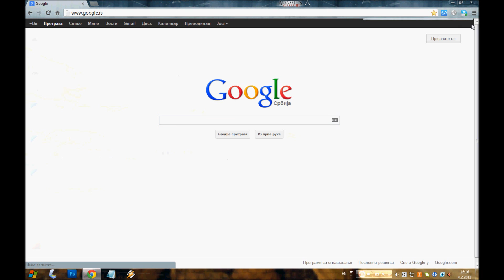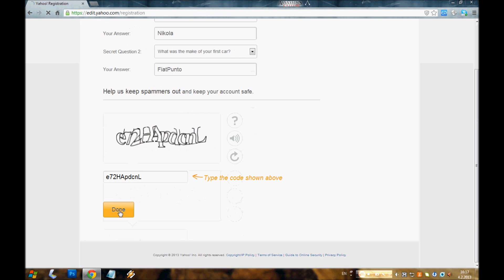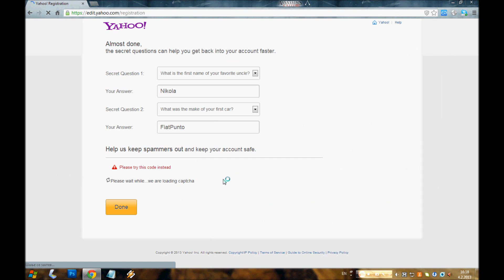How to make a Yahoo Email Account. [February 2013].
This tutorials if for beginner :)